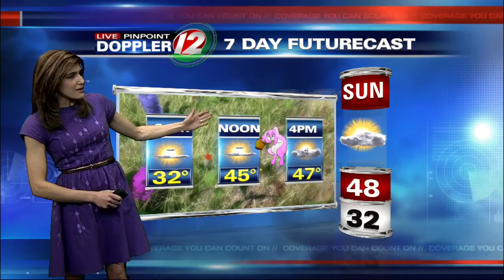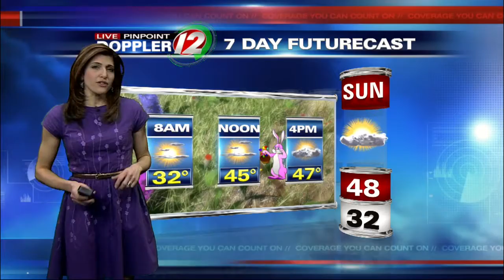Live Pinpoint Doppler 12 Futurecast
Eyewitness News Meteorologist Michelle Muscatello has the updated morning weather for Thursday, April 2, 2015